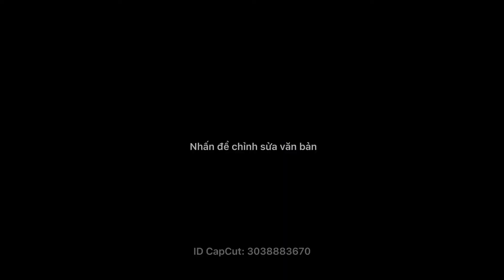Bộ ấm chén tử sa hoa mai